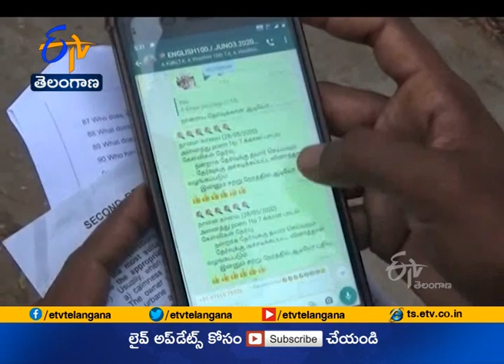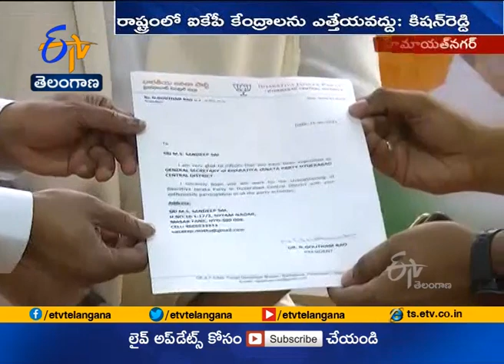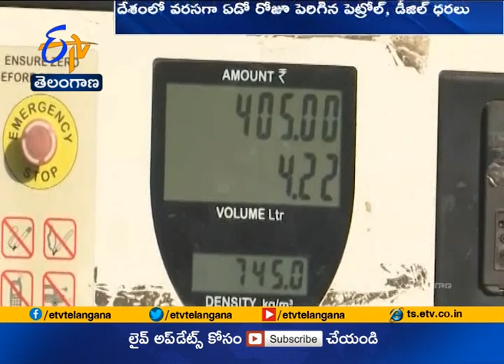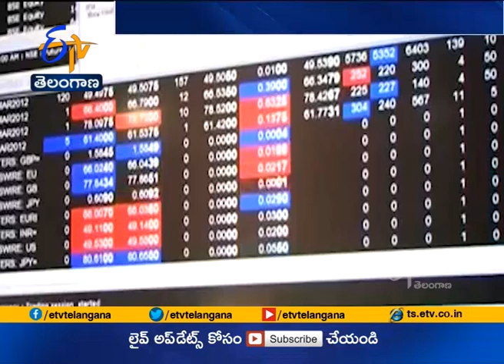Ghantaravam 7 PM | Full Bulletin | 15th Feb'2021 | ETV Telangana | ETV Win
15th Feb'2021 | Ghantaravam 7 PM | ఘంటారావం | ETV Telangana | ఈటీవీ తెలంగాణ | ETV Win | ఈటీవీ విన్‍